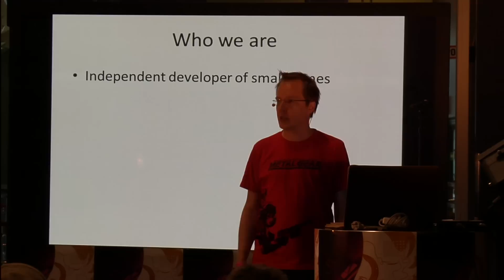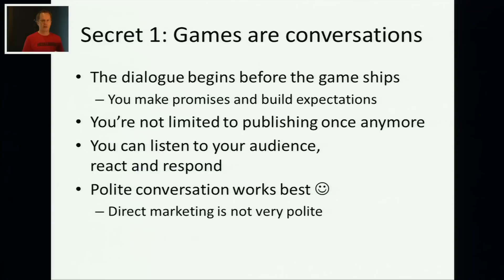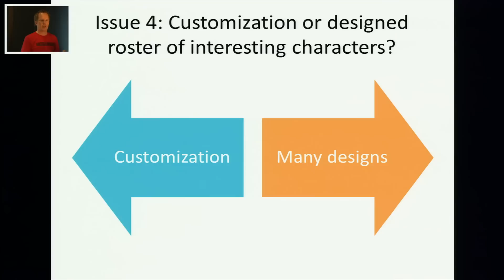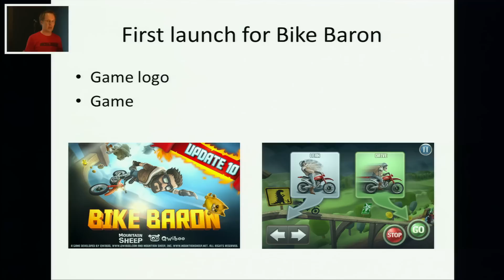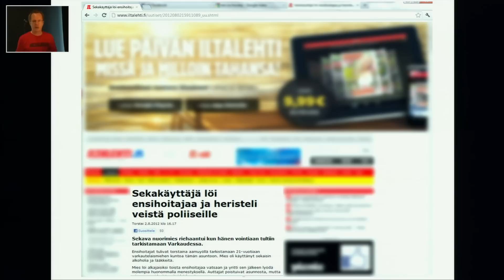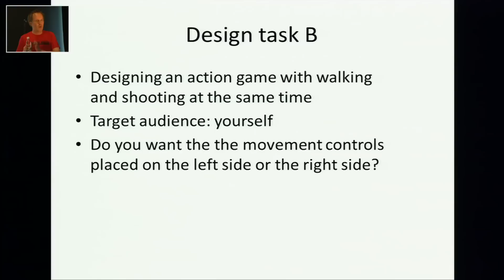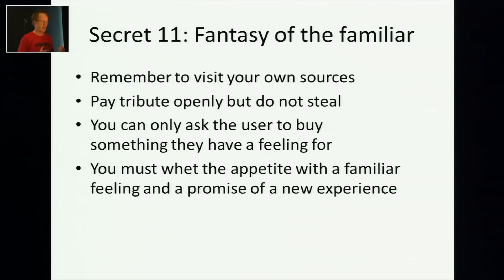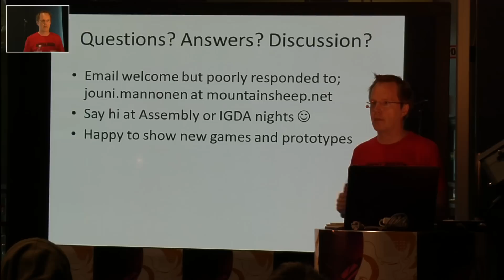Four successes in a row can't be a coincidence - secrets of Mountain Sheep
Title: Four successes in a row can't be a coincidence - secrets of Mountain Sheep
Author: Jouni Mannonen